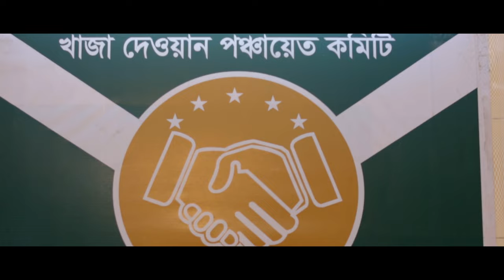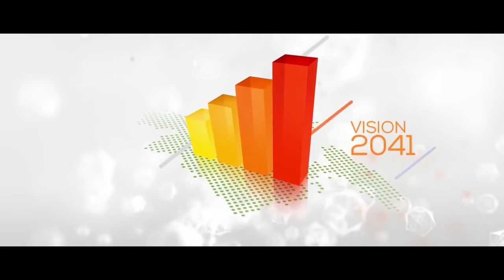haji salim biography 2018 | directed by tanzim mishu